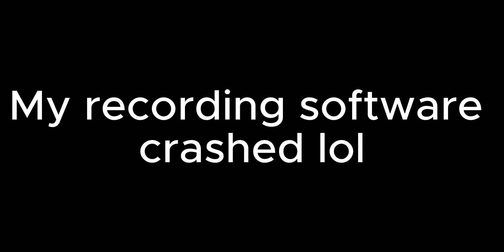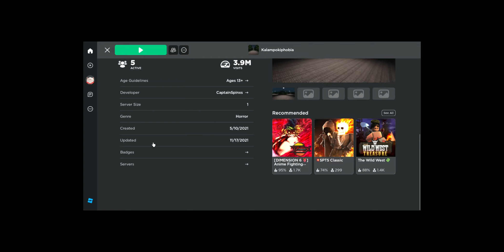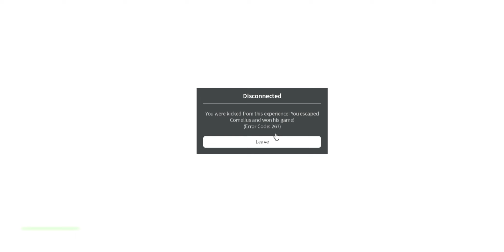NO CORNELIUS NO!! | Roblox Kalampokiphobia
In this game you have to find the exit in order to escape HIM. Your in a maze and there's only one way out.. Reach the exit or be killed by HIM

It's Harvesting Time...
Click the links... IT'S NOT THAT HARD!